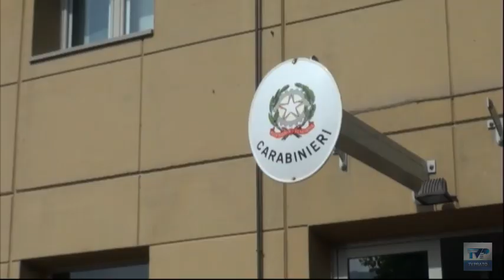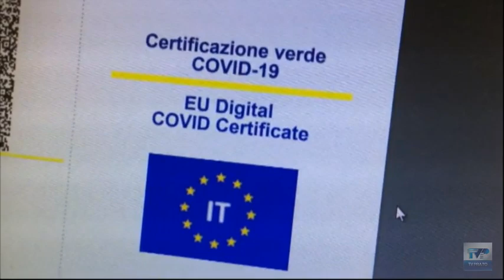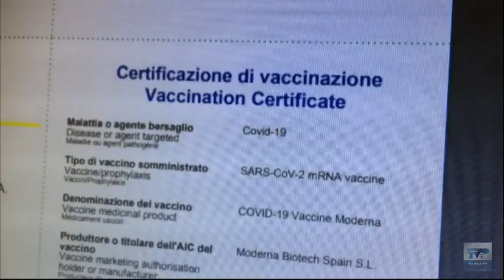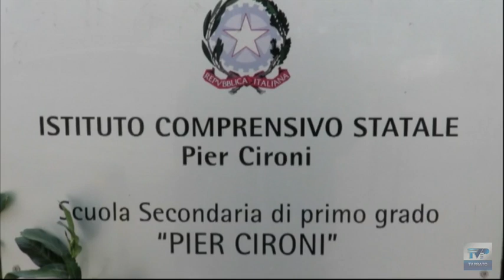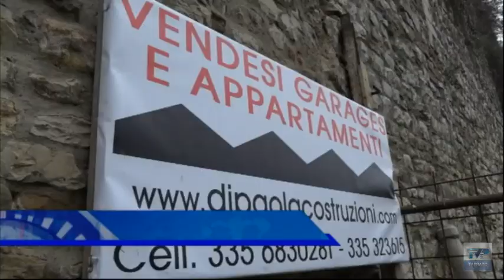Telegiornale del giorno del 23/12/22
Ecco il sommario:
➤ Bilancio dei Carabinieri: in un anno scoperti 200 lavoratori a nero. 110 arresti tra spacciatori e autori di furti e rapine.
➤ La giunta fa il punto sugli interventi eseguiti e su quelli futuri. Dal Pnrr oltre 10 milioni per la nuova sede della scuola “Pier Cironi”.
➤ L’Agenzia spaziale italiana guarda a Prato, incontro tra il sindaco Biffoni e il direttore Cosmo.